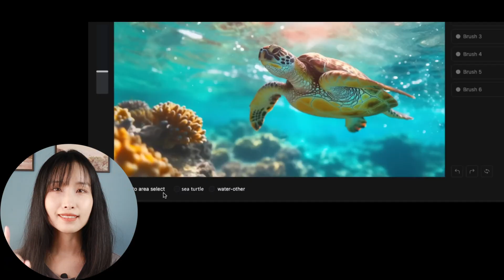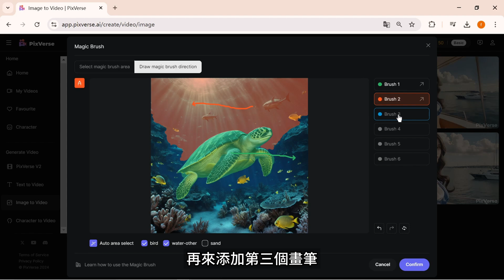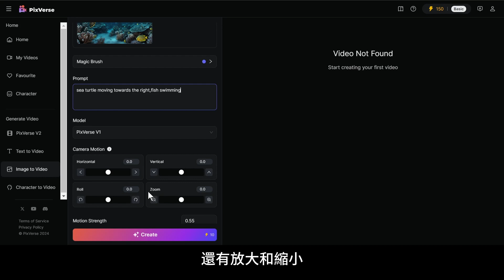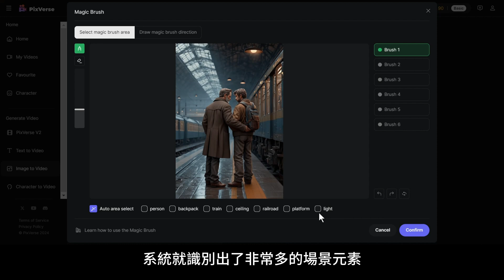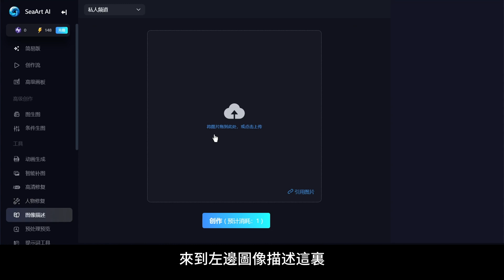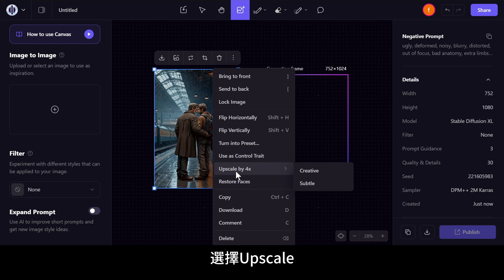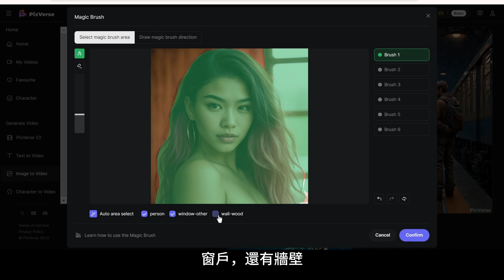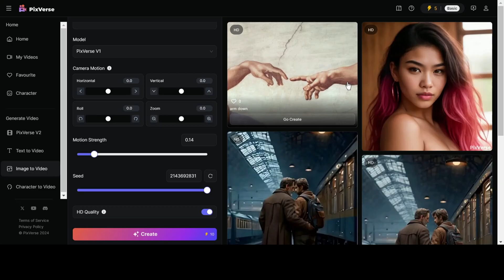如何免費做出，精準控制人物和物品的影片！AI現可控制表情和動作幅度！| PixVerse AI教程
朋友們，怎麼去控制AI生成的結果，一直是個難題，但是我解决了。 AI現在可以讓圖片裏的物品、角色或者場景做出特定方向的動作，行走距離、幅度大小、運動速度都可以通過魔術畫筆功能來有效控制，甚至可以設定角色的面部表情，精細到眉毛嘴唇頭髮手臂等等任何部位。 我還想教大家，用這個功能，截取影片的最後一幀，來製作後面的連續影片，讓你可以把故事按照自己的想法設定完整表達出來。 不要錯過本期影片！
相關連結：
00:00 基本介紹
00:45 創建影片視覺差異
07:15 場景和人物相對運動
11:35 生成連續影片
15:09 調整角色表情和動作
18:39 總結
希望對你有幫助。